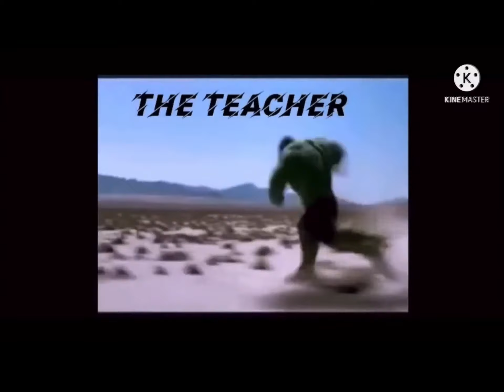When there is a school fight